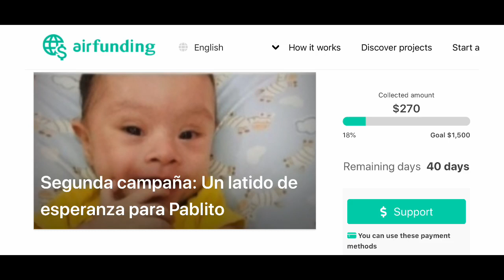Alexis lavando su ropa / un latido de esperanza para Pablito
Acá les compartimos el link para la ayuda: Un latido de esperanza para Pablito gracias por todo su apoyo y aportemos nuestro granito para la operación